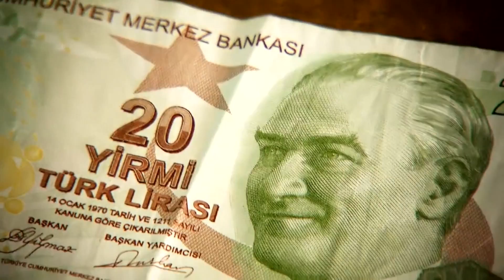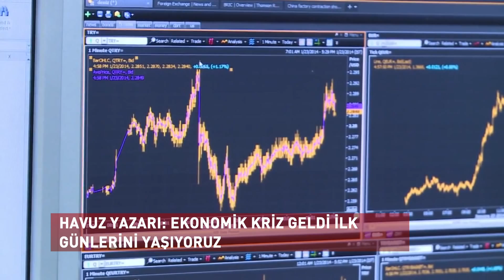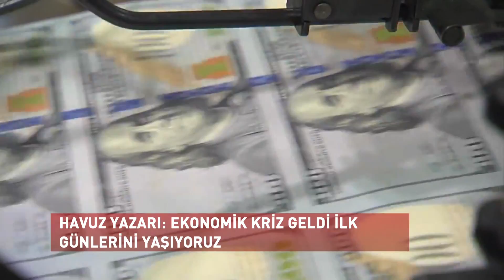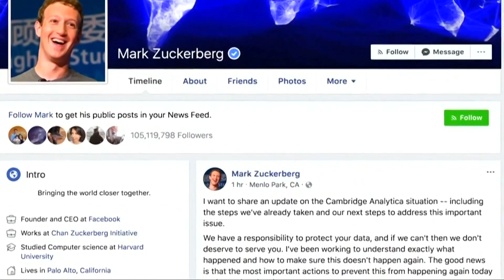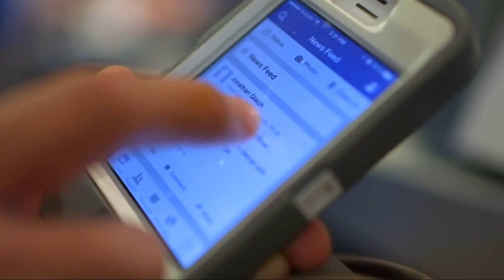Bu haberler havuz medyasında yok! - 08.06.2018 Haber Bülteni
- HİDAYET KARACA MAHKEMEDE İDDİALARI ÇÜRÜTTÜ
- İŞKENCEYLE ÖLDÜRÜLEN DR. ÖZYAVUZ MECLİS GÜNDEMİNDE
- GAZETECİ ECE SEVİM ÖZTÜRK GÖZALTINA ALINDI
- BM'DEN AKP'YE ÜLTİMATOM GİBİ AÇIKLAMA
- MOODY'S TÜRKİYE'DEN 17 BANKANIN NOTUNU DÜŞÜRDÜ
- HAVUZ YAZARI: EKONOMİK KRİZ GELDİ İLK GÜNLERİNİ YAŞIYORUZ
- TÜRK ÜNİVERSİTELERİ DÜNYA SIRALAMASINDA GERİLERE DÜŞTÜ
- TRUMP BEYAZ SARAY'DA İFTAR VERDİ
- SAHTE POLİSLER TÜREDİ
- ERDOĞAN DEMİRÖREN ÖLDÜ
- FACEBOOK SKANDALI BÜYÜYOR